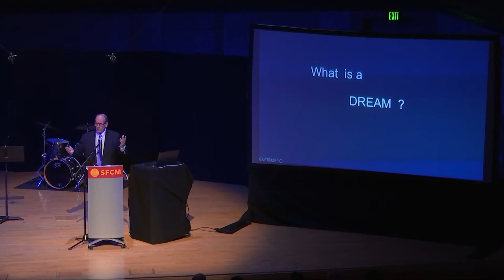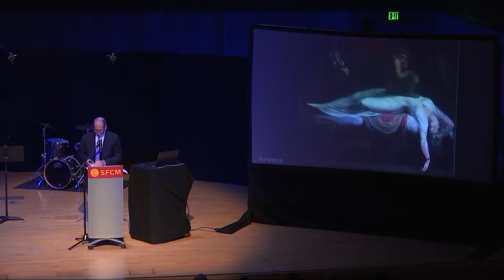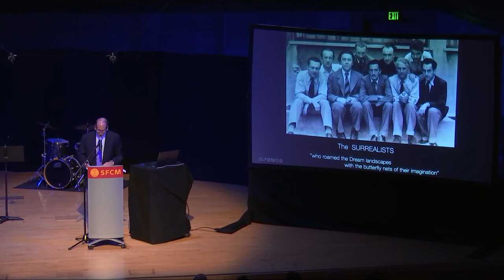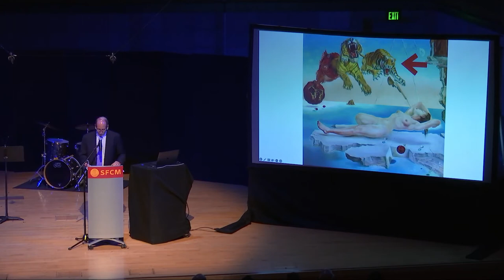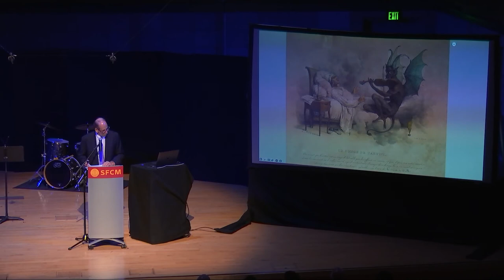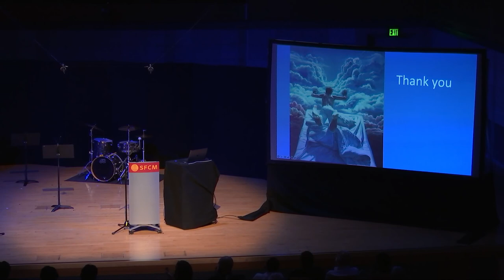Sleep & Dreams: Music, Neuroscience & Stories of Slumber—Part 9: Dreams & Art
Dreams & Art; performed by Nikolaus Hohmann, SFCM

This clip from “Sleep & Dreams: Music, Neuroscience & Stories of Slumber,” which took place on October 18, 2022 at the Caroline H. Hume Concert Hall in San Francisco, California. This dynamic live event is part of a series hosted by the San Francisco Conservatory of Music, the UCSF Memory and Aging Center, and the Global Brain Health Institute, with honored guests The Nocturnists. Through live music and visual art, scientific stories and studies, and original compositions, the event delivered stimulating ideas about sleep and dreams.

Presenters
Emcee: Emily Silverman, Creator & Host, The Nocturnists; Assistant Professor of Medicine, UCSF; 2020 Hellman Artist-in-Residence, UCSF MAC

Stories from Science
Liza Ashbrook, Associate Professor of Neurology, UCSF Lea Grinberg, Professor of Neurology, UCSF Kamalini Ranasinghe, Assistant Professor of Neurology, UCSF

Stories from Music & Art
Taurin Barrera, Executive Director, Technology and Applied Composition; Studio Director, SFCM
Nikolaus Hohmann, Chair, Humanities and Sciences, SFCM
SFCM music ensembles
Luis Martinez, Neurologist, Visual Artist, Global Atlantic Fellow for Equity in Brain Health at GBHI

Stories from Medicine
Emily Silverman, Creator & Host, The Nocturnists; Assistant Professor of Medicine, UCSF
Oak Sonfist, 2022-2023 Education and Advocacy Fellow, American Medical Student Association (AMSA)

With David Stull, President, SFCM & Bruce Miller, Professor of Neurology; Director, UCSF Memory and Aging Center; Co-Director, GBHI